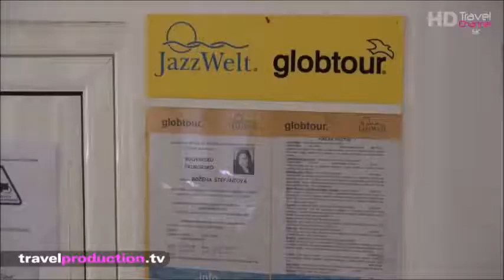Welcome to Primorsko, welcome to Gracia